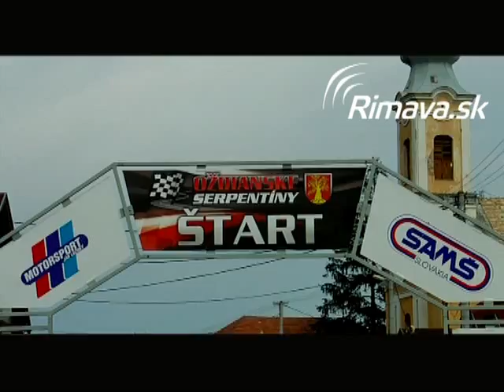Oždianske serpentíny 2013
Medzi trojicu najrýchlejších jazdcov na pretekoch Oždianske serpentíny 2013 patrí po uplynulom víkende Igor Drotár na Škode Fabia WRC (3. miesto) a Jozef Béreš junior na Audi Quattro (2. miesto). V rýchlosti ich prekonal iba Jaroslav Krajčí na formule Lola 3000, ktorý včera počas Majstrovstiev Slovenska PAV na trati dosiahol priemernú rýchlosť viac ako 120 km/h a trať dlhú 2 850 metrov prešiel za necelých 83 sekúnd.